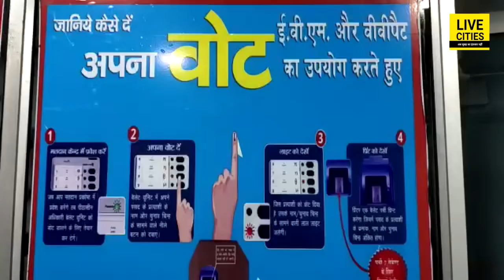Bihar Chunav में Buxar और Jamui में कटा टिकट तो किया विरोध, ऐसे उतरे मैदान में | Bihar News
Bihar Chunav में Buxar और Jamui में कटा टिकट तो किया विरोध, ऐसे उतरे मैदान में | Bihar News | LiveCities